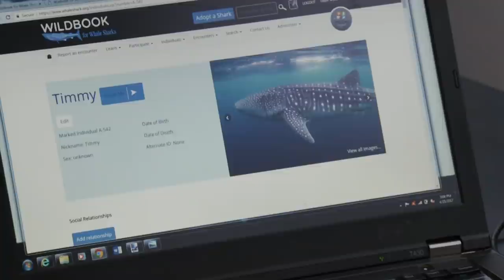Face To Face Encounter With A Huge Whale Shark | Australian Wilderness S1 EP1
In episode one of Australian Wilderness with Ray Mears, Ray heads west to dive on Ningaloo reef. This is the longest fringing coral reef in the world, and is visible from outer space. And the reef isn’t the only giant in these waters. Ray has a friendly encounter with a massive whale shark, the world’s biggest fish. Not as big though as a megalodon - an ancient shark the size of two double-decker buses, whose fossilized teeth Ray finds in the cliffs near the reef

This brand-new seven-part series sees renowned bushcraft expert Ray Mears delving further into the outback. Ray travels across Australia to discover how the wildlife and people thrive and adapt in some of the planet’s last great areas of wilderness.

Content licensed from Drive TV to Little Dot Studios.